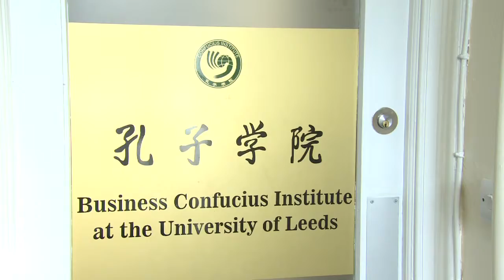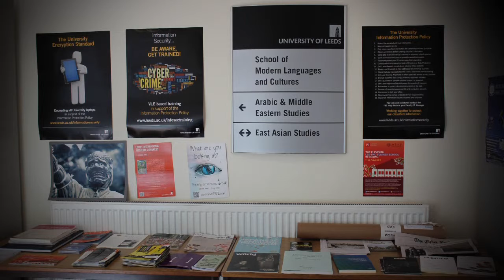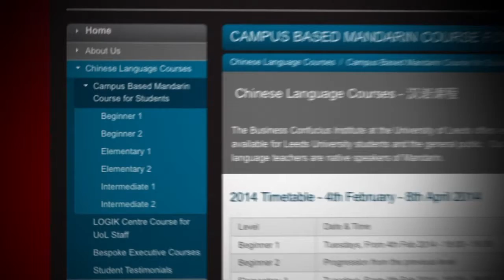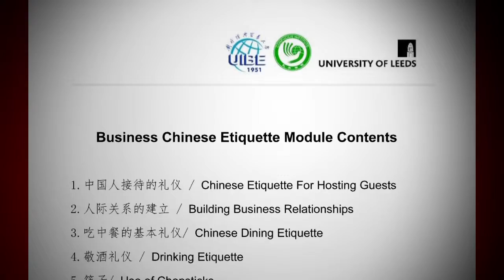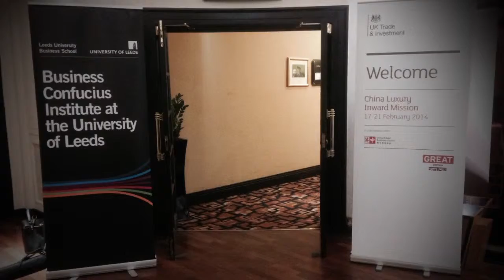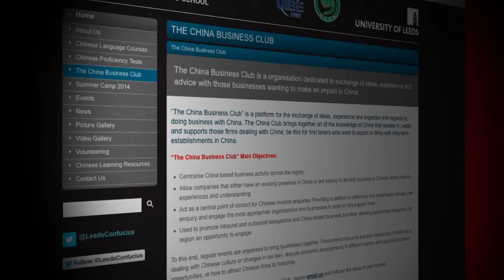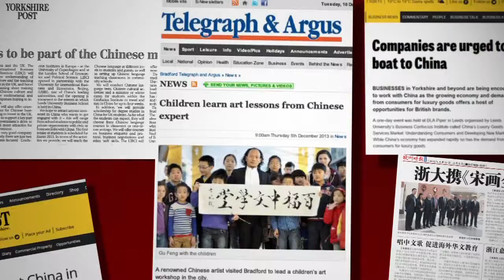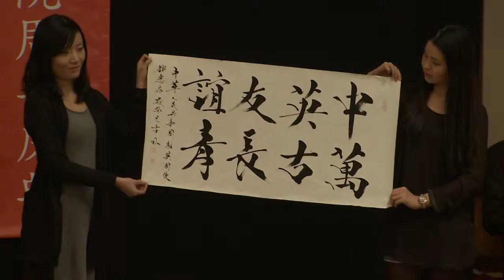The Business Confucius Institute at the University of Leeds Documentary